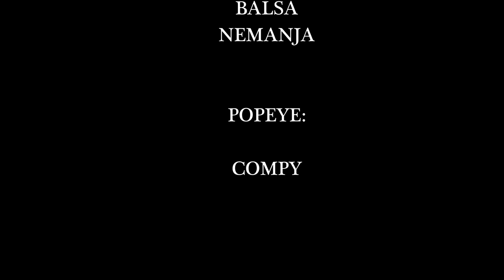Popeye Village Malta - Acting movie 🎬 experience